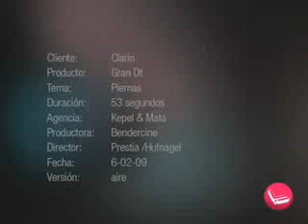Publicidad Gran DT - Piernas - 2009